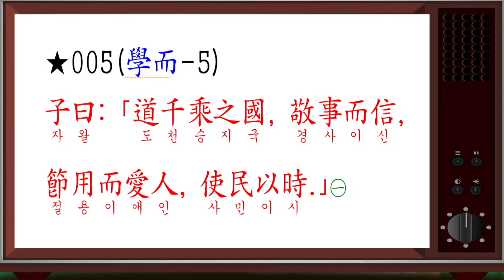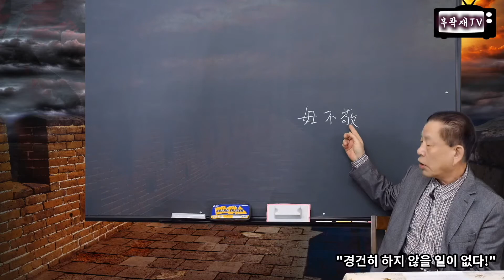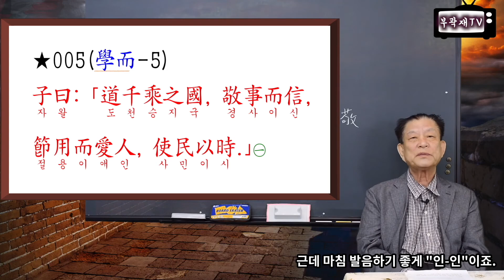【논어강독】 005/499_학이편 제5장 "나라를 다스린다는 것"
논어 학이편 제5장입니다.

“천승지국(千乘之國)을 이끌어 나가는 데에는, 일을 공경히 하면서 믿음을 주고, 절약하여 쓰면서 백성을 사랑하며, 백성을 부리되 때맞추어 해야 하느니라.”

【道】動詞. ‘導’와 같음. ‘인도하다, 이끌어가다, 다스리다’의 뜻.
【千乘】‘乘’은 말 4필을 단위로 셈하는 것. 千乘은 4천 필. 여기서는 大國의 다른 표현.
【時】고대에는 주된 산업이 農業이었으므로 농사철에 방해가 되지 않도록 農閑期에 부려야 함을 뜻함. 孟子  梁惠王(上) 003의 “不違農時, 穀不可勝食也”의 뜻.

◈集註
005-①
○道､乘, 皆去聲.
○道, 治也. 千乘, 諸侯之國, 其地可出兵車千乘者也. 敬者, 主一無適之謂. 敬事而信者, 敬其事而信於民也. 時, 謂農隙之時. 言治國之要, 在此五者, 亦務本之意也.
○程子曰: 此言至淺, 然當時諸侯果能此, 亦足以治其國矣. 聖人言雖至近, 上下皆通. 此三言者, 若推其極, 堯舜之治, 亦不過此. 若常人之言近, 則淺近而已矣.
○楊氏曰: 上不敬則下慢, 不信則下疑. 下慢而疑, 事不立矣. 敬事而信, 以身先之也. ≪易≫曰: 󰡔節以制度, 不傷財, 不害民.󰡕 蓋侈用則傷財, 傷財, 必至於害民. 故愛民, 必先於節用. 然使之不以其時, 則力本者不獲自盡, 雖有愛人之心, 而人不被其澤矣. 然此特論其所存而已, 未及爲政也. 苟無是心, 則雖有政, 不行焉.
○胡氏曰: 凡此數者, 又皆以敬爲主.
○愚謂: 五者, 反復相因, 各有次第, 讀者宜細推之.
○道(인도하다, 다스리다)와 乘(4필 말)은 모두 去聲이다.
○道는 다스리다(治)의 뜻이다. 千乘은 諸侯의 나라 가운데 그 땅에서 가히 兵車 千乘을 내놓을 수 있는 곳을 말한다. 敬이란 하나를 主로 하여 달리 갈 곳이 없음을 이른 말이다. 敬事而信이란 그 일을 공경히 하고, 백성에게 믿음을 얻음을 말한다. 時는 농사짓는 사이의 틈나는 시간(농한기)을 말한다. 나라를 다스리는 요체는 이상의 다섯 가지에 있음을 말한 것으로, 본 장은 역시 근본에 힘써야 한다는 내용이다.
○程子(程頤)는 “이는 지극히 얕으나 당시 제후들이 과연 여기에 능하였다면, 역시 족히 그 나라를 다스릴 수 있었을 것이다. 聖人의 말씀이 비록 지극히 가까우나 上下가 모두 통하게 되어 있다. 이 세 가지 말은 만약 그 지극한 곳까지 미루어 나간다면, 堯舜의 다스림도 역시 이를 넘어서지 못할 것이며, 만약 보통 사람의 말이면서 가깝기만 하다면 이는 그냥 淺近할 뿐이다”라 하였다.
○楊氏(楊時: 1053~1135. 字는 中立, 號는 龜山)는 “윗사람이 공경스럽지 못하면 아랫사람이 태만해지고, 미덥게 하지 않으면 아랫사람은 의심을 하게 된다. 아랫사람이 태만하면서 의심까지 한다면, 일은 바르게 설 수가 없게 된다. 敬事而信이란 자신부터 먼저 하라는 뜻이다. 周易에 ‘절제하되 制度로 하며, 재물도 손상이 없도록 하고, 백성에게도 해가 되지 않도록 하라’(周易 節卦 彖의 구절)라 하였다. 대개 사치스럽게 쓰면 재물을 손상하게 되고, 재물에 손상이 가면 반드시 백성을 해치는 데에 이르게 된다. 그러므로 愛民이란 반드시 節用을 먼저 해야 한다. 그러나 백성을 부리되 그 때를 맞추어 하지 않으면 본업에 힘쓰던 자(농사짓는 백성)가 스스로 본업을 극진히 할 기회를 얻을 수 없게 되어, 비록 사람을 사랑하는 마음이 있다하여도 그 상대가 혜택을 입지 못한다. 그러나 이는 그러한 마음을 가지고 있어야함을 특별히 논한 것일 뿐이요, 아직 정치에 직접 미치지는 못한 것이다. 진실로 이러한 마음까지 없다면 비록 정치가 있다 하여도 실행되지 못할 것이다”라 하였다.
○胡氏(胡寅: 字는 明仲, 號는 致堂､建安人)는 “무릇 이 몇 가지도 역시 敬을 위주로 하라는 것이다”라 하였다.
○내(愚, 朱子 자신) 생각으로는 “이 다섯 가지는 반복하여 서로 그 원인이 되어 차례가 있으니, 읽는 자는 마땅히 세밀히 살펴 추론해야 할 것이다”라고 여긴다.